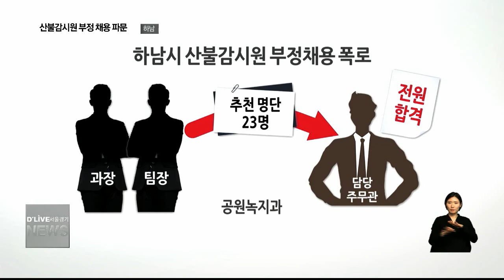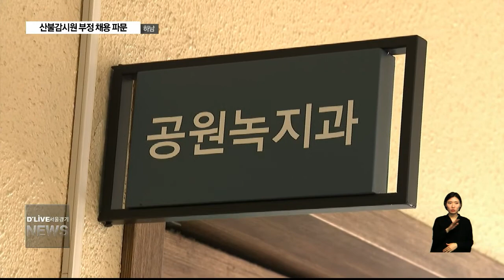산불감시원 부정 채용 파문(서울경기케이블TV뉴스)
【 앵커멘트 】
하남시가 산불감시원을
채용하는 과정에서
부정청탁이 있었다는
시청 내부 직원의 폭로가 나왔습니다.
하남시는
서둘러 자체 감사에 나섰고,
경찰도 내사를 시작했습니다.

【 VCR 】

하남시가 산불감시원을 뽑아
합격을 통보한 것은 지난 19일이었습니다.

모두 61명의 지원자를 대상으로
서류와 체력 심사등을 거쳐
최종 30명을 선발한 것인데요.

이 과정에서 청탁에 의한 부정 채용이 발생했다며, 업무를 직접 담당했던 공무원이 지난 22일 오후, 시청 내부 전산망에 폭로의 글을 올렸습니다.

【 현장녹취 】하남시 공원녹지과 관계자

특히 "과장님과 팀장님으로부터 합격시켜야 할 23명의 명단을 쪽지로 받았고,
채용 인원 30명 중 23명을 합격시켰다"며 채용 비리의 과정도 비교적 상세하게 밝혔습니다.

하남시는 곧바로 자체 감사에 착수해 해당 부서의 과장과 팀장으로부터 사실관계 파악에 나섰고,

하남경찰서도 부정청탁에 의한 채용비리 혐의에 대해 내사에 착수한 것으로 전해지고 있습니다.

한편, 이번에 선발된 산불감시원은 봄과 가을, 5개월 동안 주 5일 오전 9시부터 오후 6시까지 근무하며, 일당 65,000원 가량을 받는 기간제 근로자입니다.

딜라이브서울경기케이블TV 오용석입니다.